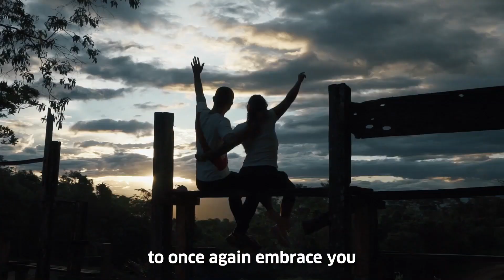Dream - then travel to Peru!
Today, we must stay at home to take care of ourselves, but we are already dreaming of the day when we will see each other again. It’s time to take a trip with your imagination!
Video Peru Travel